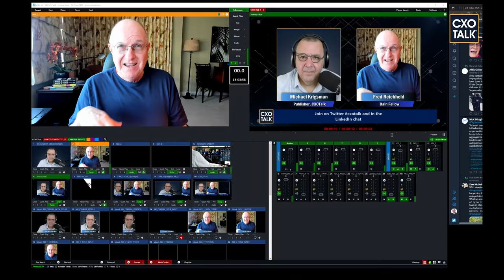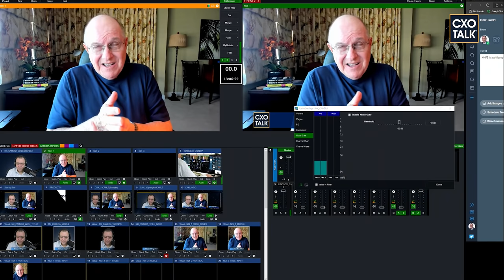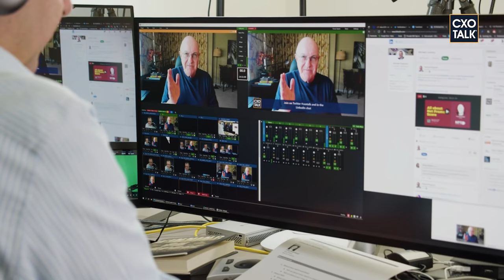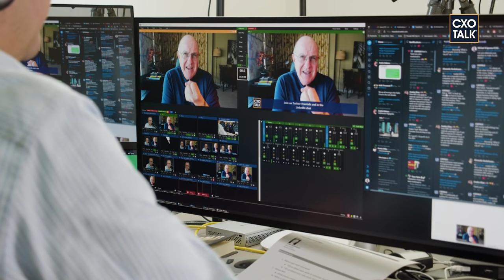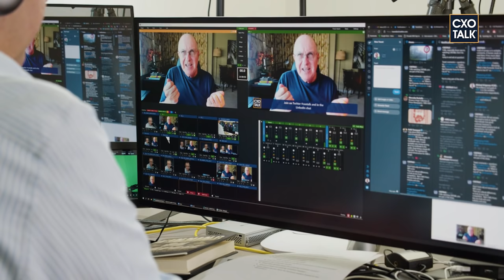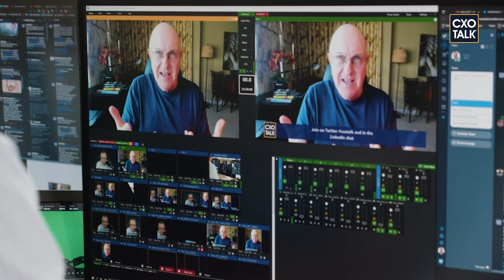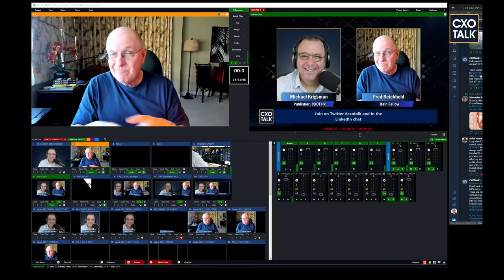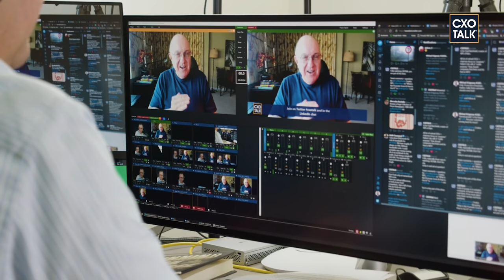Build Brand Loyalty with the Net Promoter Score (with Fred Reichheld, NPS creator) | CXOTalk #733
Brand loyalty is a key to business growth, and one of the most important metrics for evaluating customer satisfaction is the Net Promoter Score (NPS) developed by Fred Reichheld. Unfortunately, many brands use NPS incorrectly without relying on NPS best practices.

Today’s guest is Mr. Fred Reichheld, who shares with us how to use the Net Promoter System to drive loyalty and increase the amount of money customers spend through the entire customer journey.

The conversation includes these topics:
-- What is the Net Promoter System (NPS)?
-- What is the foundation of customer loyalty?
-- What is NPS?
-- How to use NPS properly?
-- What is the Earned Growth metric?
-- Can NPS be used with internal stakeholders and internal customers?
-- Is transactional NPS a useful metric?
-- How to apply NPS results to improve customer loyalty?
-- How important are the verbatim comments when using NPS scores?
-- What is the future of the Net Promoter System?

Fred Reichheld is the creator of the Net Promoter® system of management, the founder of Bain & Company's Loyalty practice, and the author of five books including the New York Times bestseller The Ultimate Question 2.0. He is currently a Fellow and Senior Advisory Partner at Bain, where he has worked since 1977. According to The New York Times, “[He] put loyalty economics on the map.” The Economist refers to him as the “high priest” of loyalty. His latest book is called Winning on Purpose.